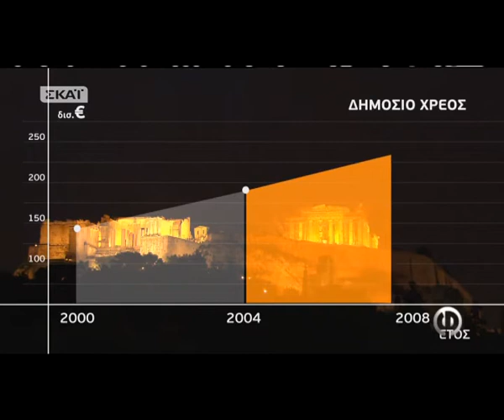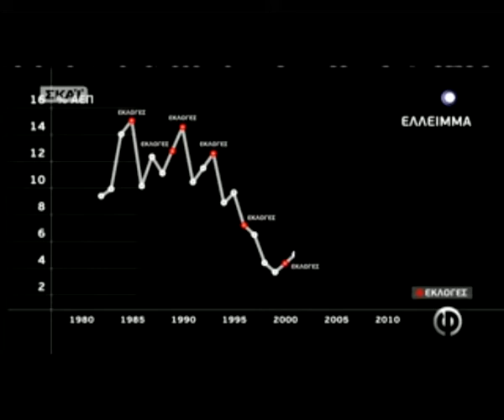2008 - Ν.Δ. - ΑΛΟΓΟΣΚΟΥΦΗΣ & ΜΝΗΜΟΝΙΟ (3) - GMMM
"Νέοι Φάκελοι" (4/19): Προς το Μνημόνιο - GMMM
2008 - ΚΥΒΕΡΝΗΣΗ ΝΕΑΣ ΔΗΜΟΚΡΑΤΙΑΣ - ΑΛΟΓΟΣΚΟΥΦΗΣ (3)
Από την εκπομπή "Νέοι Φάκελοι" του ΣΚΑΪ με τον Αλέξη Παπαχελά
(20/2-02/4/2012) και θέμα το "Πως φτάσαμε στο Μνημόνιο" (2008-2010). Ακούγονται απόψεις ων:
Γιώργου Αλογοσκούφη, Μιράντας Ξαφά (Εκπρόσωπος Ελλάδας στο ΔΝΤ 2004-09), Γιάννη Λούλη (Σύμβουλος Κ. Καραμανλή), Ντανιέλ Γκρος (Σύμβουλος Μέρκελ), Γιώργου Προβόπουλου (Διοικητής Τ.Ε.), Τζοάν Βιντάλ (πρώην Αντ/δρος Moody' s), Στέλιου Ζαβού (Επενδυτής), Κώστα Σημίτη, Ντόρας Μπακογιάννη, Γιάννη Παπαθανασίου.

Σημείωση: Επειδή δυστυχώς μπορούμε να ανεβάσουμε μόνο 15λέπτα επεισόδια αναγκασθήκαμε να "σπάσουμε" το θέμα "Πως φτάσαμε στο Μνημόνιο" σε 16 τμήματα